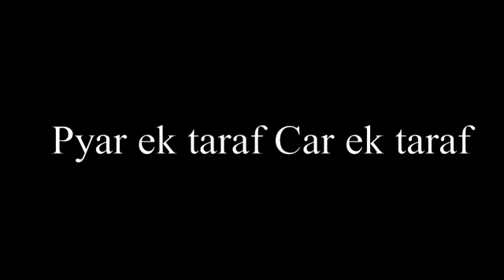pyaar ke papad episode 2 , pyaar ke papad serial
pyaar ke papad episode 2 , pyaar ke papad serial ,rk nayim khani